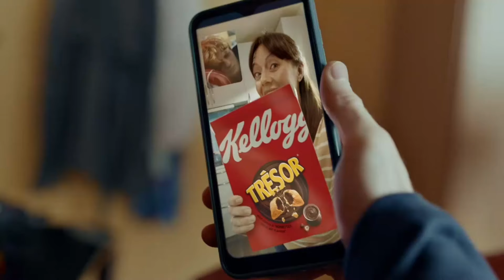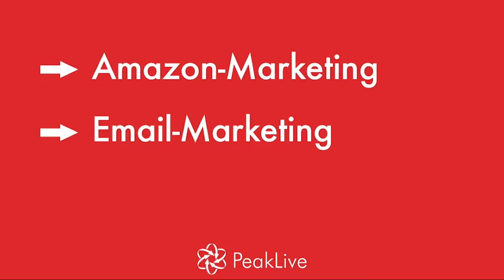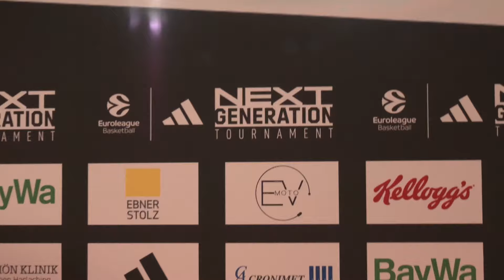FULL GAME: ratiopharm Ulm vs. Milano 84-67 | adidasNGT 2023 | Day 2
Watch the full game between ratiopharm Ulm - Milano at the adidasNGT 2023 (Day 2) at Munich's Audi Dome. The adidas Next Generation Tournament is Europe´s biggest stage for under-18 basketball prospects.